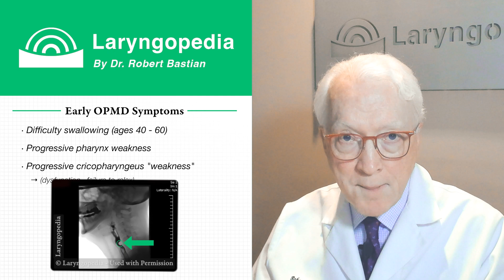Swallowing Difficulty Relating to Oculopharyngeal Muscular Dystrophy (OPMD)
One of the early symptoms of OPMD is difficulty swallowing, particularly solid foods. In this video, Dr. Bastian provides an overview of swallowing and illustrates two primary methods of swallowing evaluation, the videoendoscopic swallow study (VESS) and videofluoroscopic swallowing study (VFSS). From the understanding gained, persons with OPMD can better understand what has happened to them, and how their swallowing impairment might be managed.